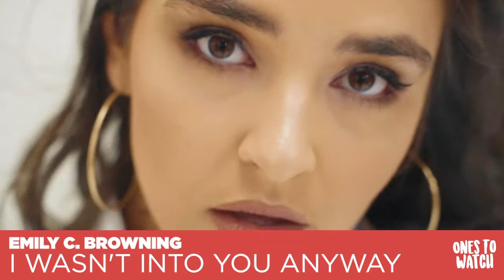Ones To Watch: April 16th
Based on official download & streaming stats as well as NZ airplay - 5 of the biggest new kiwi tracks around right now! Track this week come from Paddy Echo, •KITA•, Tree feat. Swiss, Emily C. Browning and AP And Kamahumble